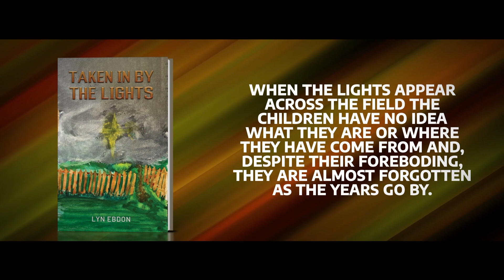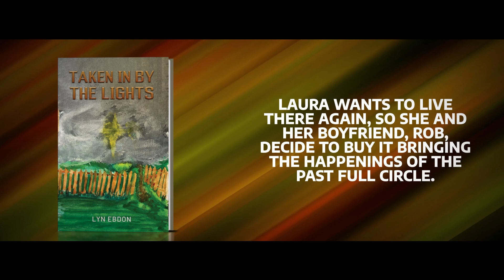Taken in by the Lights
Laura and her family love the little cottage in the village from the day they move in and it seems the perfect place for a happy family to grow up. When the lights appear across the field the children have no idea what they are or where they have come from and, despite their foreboding, they are almost forgotten as the years go by.

Then, after Laura has moved out, the lights reappear to her brothers… with devastating effect. Some years later Laura discovers that the cottage is up for sale and, despite the lingering memories of those past events, Laura wants to live there again, so she and her boyfriend, Rob, decide to buy it bringing the happenings of the past full circle.